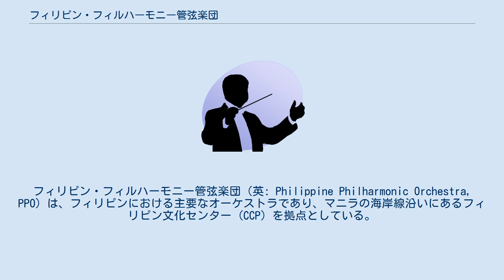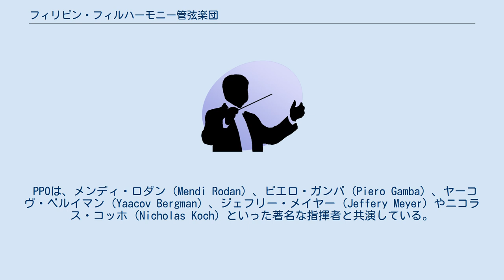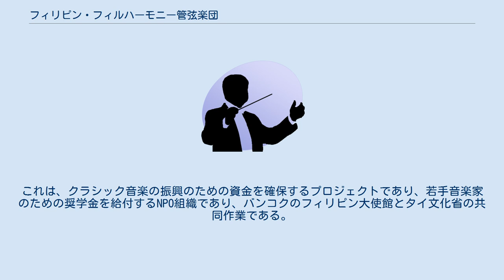フィリピン・フィルハーモニー管弦楽団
フィリピン・フィルハーモニー管弦楽団（英: Philippine Philharmonic Orchestra, PPO）は、フィリピンにおける主要なオーケストラであり、マニラの海岸線沿いにあるフィリピン文化センター (CCP) を拠点としている。
PPOの音楽監督および首席指揮者は福村芳一である。
 1973年5月15日に、CCPフィルハーモニーとして発足し、当初はフィリピン文化センターにおける講演者の伴奏を行うことを目的としていた。
最初の音楽監督はルイス・バレンシア (Luis Valencia) で、コンサートマスターはジュリアン・クイリット (Julian Quirit) であった。
 6年後、フェルディナンド・マルコス大統領夫人イメルダがオスカル・ヤトコに、アンサンブルを再構成するように依頼し、1982年に現在の名称になるとともに、世界クラスの交響楽団に匹敵する素晴らしい楽団になるようなビジョンが制定された。
 PPOは常に忙しい日程をこなしており、主要なコンサートシーズン（9月から4月）や、そのほかサンアグスチン国際音楽祭における通常講演、特別コンサート、コミュニティ向けの活動などがある。
 PPOは、メンディ・ロダン (Mendi Rodan) 、ピエロ・ガンバ (Piero Gamba) 、ヤーコヴ・ベルイマン (Yaacov Bergman) 、ジェフリー・メイヤー (Jeffery Meyer) やニコラス・コッホ (Nicholas Koch) といった著名な指揮者と共演している。
また、モニク・デュフィル (Monique Duphil) 、セシル・リカド (Cecile Licad) 、マーティン・ニーヴェラ (Martin Nievera) 、リー・サロンガ (Lea Salonga) 、レジーヌ・ベラスケス (Regine Velasquez) 、ヴァン・クライバーン、レナータ・テバルディ、ユーディト・エンゲル (Judith Engel) 、アンソニー・カムデン (Anthony Camden) 、フリースタイス (Freestyle) 、 ガゴング・ラッパー (Gagong Rapper) 、ジェレ・リム (Jireh Lim) やダヴィド・ブノワ (David Benoit) といった著名な国内外の音楽家とも共演している。
 海外公演では、ヨーロッパ・ツアーを成功させ、2002年には東京オペラシティ・コンサートホールでのアジア・オーケストラ・ウィークに参加した。
また、タイ国王の姉カンラヤーニワッタナー王女の招待により、2004年のチャリティ・ロイヤル・コマンド・コンサートにおいて、バンコク国立劇場で演奏した。
これは、クラシック音楽の振興のための資金を確保するプロジェクトであり、若手音楽家のための奨学金を給付するNPO組織であり、バンコクのフィリピン大使館とタイ文化省の共同作業である。
 2006年には、ハワイ、カリフォルニアへのフィリピン人の最初の移民から100周年の祝賀を行うため、米国 へのツアーを行なった。